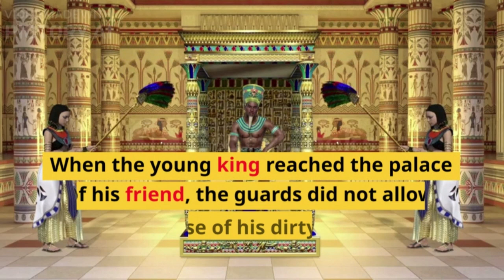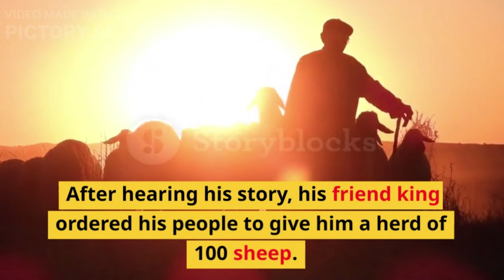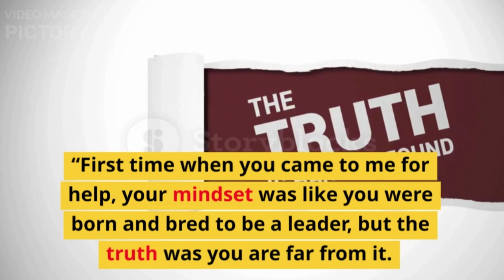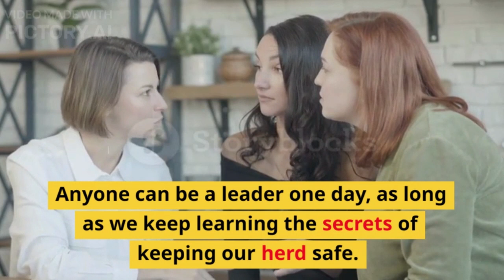Short Stories on Leadership – Prince and the Sheep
Once there was a beautiful kingdom ruled by a prince. He took over the Kingdom after the death of his father.
After a few months of ruling, things started to test him. With no rain, drought bought losses to farmers and killed many animals, birds, and precious plants in the forest.
Moreover, an unknown disease that caused the loss of many lives followed it.
After a few months, things started to improve. However, before they could recover completely, an enemy king took over the Kingdom killing many people and imprisoning them.
The young king managed to escape. Then he planned to meet his childhood friend, the king of a neighboring kingdom.
On his way, he was thinking about the past. He was born and bred to be a king of the powerful and wealthiest empire, but now he lost everything.
He believed that because of his bad luck, everything happened to him. Because nothing has happened to his father or any other king, he knew.
When the young king reached the palace of his friend, the guards did not allow him because of his dirty looks and clothes. He tried many times and all failed.
Then he took a job so that he could buy some clothes. After some days, he went in new clothes, and the guards allowed him to meet his friend.
To his friend, he explained all the things that happened to him. After hearing his story, his friend king ordered his people to give him a herd of 100 sheep.

The young king was surprised as he was expecting much more than this. He does not want to be a shepherd. However, he has nothing else, so he took the offer from his friend.
After a few days, while he was grazing his herd, a group of wolves attacked his herd and killed all of them. While the wolves were attacking the sheep, the king ran away from that place.
Then he again went to his friend king and asked for help. This time he gave 50 Sheep.
Once again, he failed to protect his herd from the wolves.
For the third time, he got just 25 sheep.
This time young king decided if I do not protect my herd from these wolves, he would not get any more help from his friend.
Therefore, he examined his place and understood the wolves attacking areas. He then added additional fences and guards all around.
He continued to monitor the places. Discussed with other herders and kept on learning the tricks of maintaining the herd.
After a few years, his herd has grown into 1000 Sheep.
One day, he went to the palace and informed his king friend of his accomplishment.
After hearing him, the friend king ordered his ministers to give him a whole state to rule.
He asked his friend, “Why did you not give me the state to rule when I first came to you for help?
The friend king replied,
“First time when you came to me for help, your mindset was like you were born and bred to be a leader, but the truth was you are far from it.
You might have been born in wealth, pride, and power, but you have never had proper education and training to lead your people.
Therefore, when I gave you the herd, I wanted you to learn how to manage and lead others.
Dear friend, now I believe you are ready to lead!”
Moral of the story:
Being born into a powerful family or being a manager in a higher position does not make us a leader.
We may be in charge of others, like the King or Manager or the CEO. However, holding that position and doing nothing for the people does not make us a leader.
We should know our people better and win the hearts and minds of people.
On the other side, sometimes we think we have to be born and bred to be leaders.
However, the answer is simple no.
Anyone can be a leader one day, as long as we keep learning the secrets of keeping our herd safe